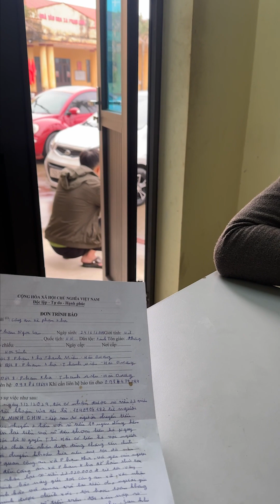L.Ừ.A Đ.Ả.O kiểu mới cực kì tinh vi! Tất cả mọi người cần phải cảnh giác- Bí Ẩn Sim - Minh AMI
L.Ừ.A Đ.Ả.O kiểu mới cực kì tinh vi! Tất cả mọi người cần phải thật sự cảnh giác
Chia sẻ kiến thức và kinh nghiệm “Ngành Sim”
👉 Thương hiệu AMI - Since 2005👈
Tìm hiểu thêm:
©️ Bản quyền thuộc về Minh AMI
©️ Copyright by Minh AMI ☞ Do not Reup